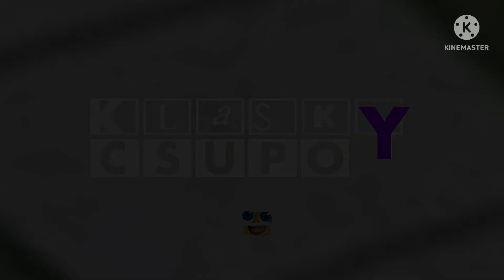Fixed Angeilca Klasky Csupo 1920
Rugrats Arlene Klasky Garbo Csupo